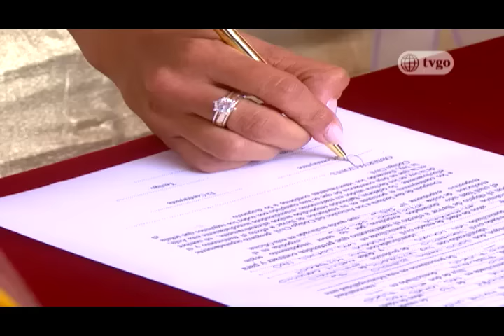Al Fondo Hay Sitio - Último capítulo 391 - Segunda temporada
Al fondo hay sitio  xxxx por América tvGO.